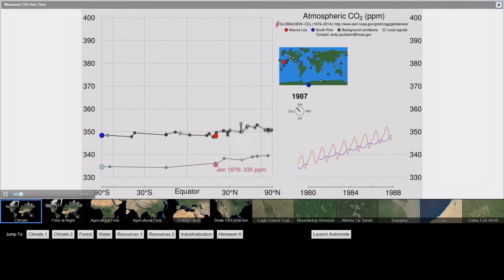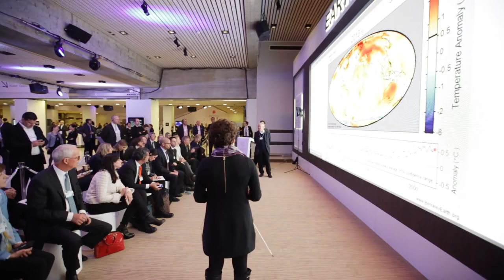The Climate Crisis with Naomi Oreskes and Nicholas Stern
The Climate Crisis

Naomi Oreskes, Harvard University, USA
Nicholas Stern, The British Academy, UK